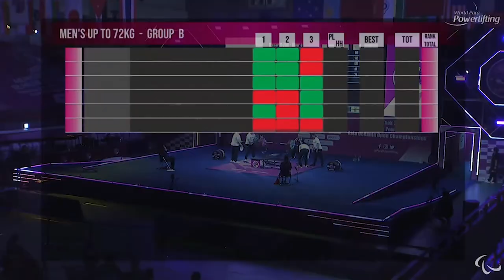การแข่งขันยกน้ำหนักคนพิการนานาชาติ รายการใหญ่ วันที่ 17 มิถุนายน 2565